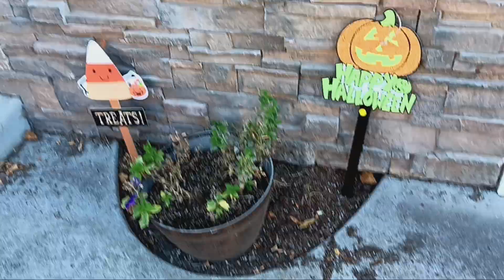(773) Halloweened Up Neighbors: Part 9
Happy Halloween.